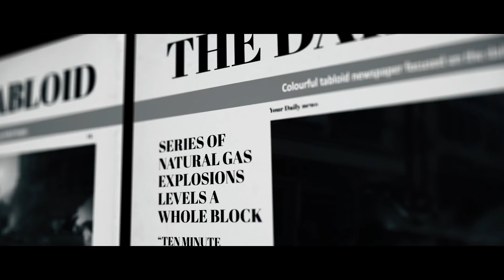Hitman 3 - Mission Briefing Official Trailer #3